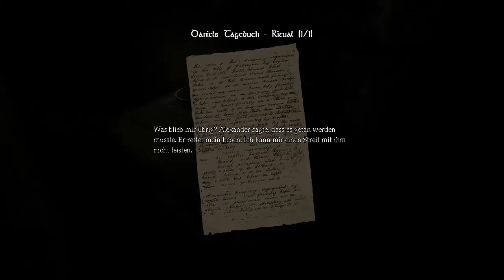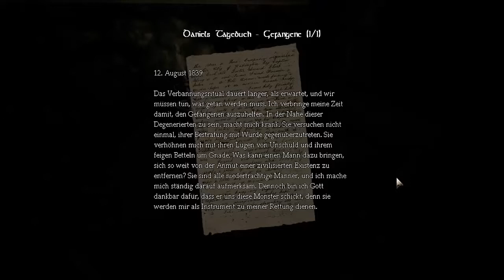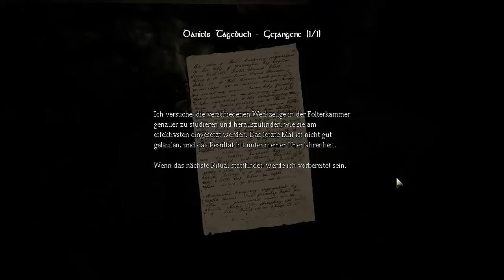Amnesia - The Dark Descent: #022 Der mysteriöse Altar [HD] | Let's Play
- Amnesia: The Dark Descent - (Pc)
Entwickler Studio: Frictional Games
Publisher: Frictional Games